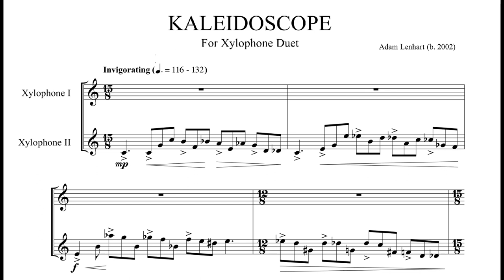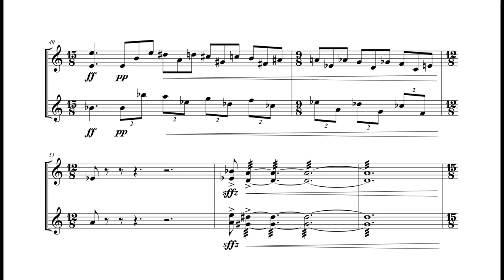Kaleidoscope ~ Percussion Duet for Two Xylophones [Score Follower]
Kaleidoscope (2021) ~ Percussion Duet for Two Xylophones

Kaleidoscope is a composition that embraces the character, beauty and color of dissonant intervals. When rotating a kaleidoscope, one see’s different patterns emerge from the rearrangement of pieces of glass and beads. Thousands of unique patterns can be created from the same glass pieces, expressing a wide array of textures and moods. I used this as my inspiration for this piece, taking a dissonant, colorful motif and rearranging it via metric stress, dynamics, rhythm and transposition, giving each section a unique texture and musical personality. The timbre of the xylophone creates a whimsical, fun and inviting mood, reminiscent of my own days as a kid fascinated by the colors of a kaleidoscope.

This PDF score includes a full score as well as individual parts.